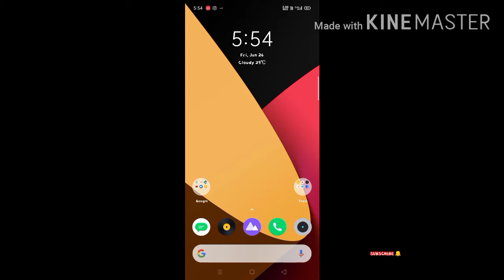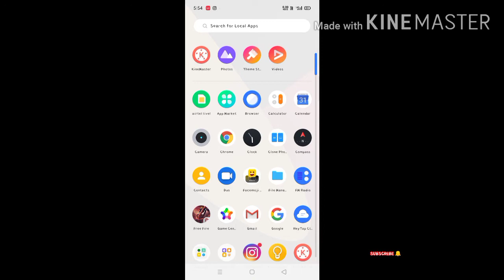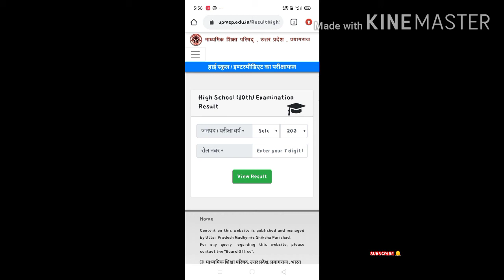यूपी बोर्ड का रिजल्ट आसानी से कैसे चेक करें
हाय फ्रेंड्स हाय फ्रेंड्स हम सूरज आज हम आपको बताएंगे कि यूपी बोर्ड का रिजल्ट आप कैसे चेक कर सकते हैं और वह भी एकदम आसानी से इसमें कोई भी एक कोई भी सर्वर प्रॉब्लम ना आए और बार-बार आपको कई सारी वेबसाइट पर गोल गोल घूमना ना पड़े ऐसे ही आसानी से आपको वीडियो पता चल जाए हम आपसे अच्छे रिजल्ट की कामना करते हैं धन्यवाद आपका दिन मंगलमय हो